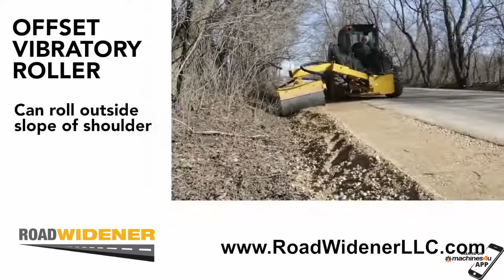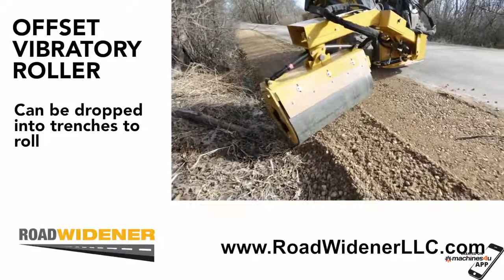Road Widener FH-R Curb ; Channel Machine Road Maintenance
Industry: Road Maintenance

Description: While the Road Widener skid steer attachment is smaller than traditional road wideners, it is big on benefits, efficiency and features.

- Easily manoeuvered around guardrails, sign posts, box posts and other obstructions
- Transported on common-width trailers pulled by a pick-up truck
- Precise operator control over flow and placement of material
- Disper